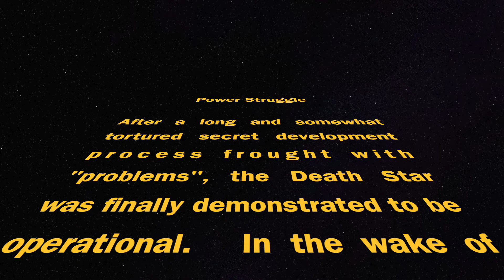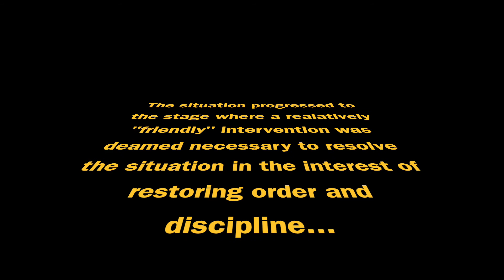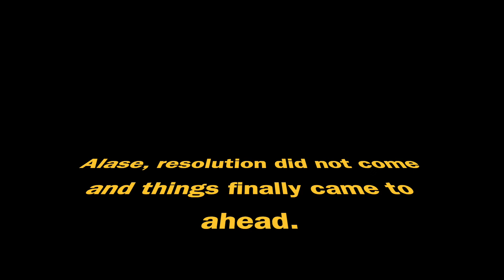Star Wars Power Struggle V2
Reviewed the previous one and was not happy with it, so I made and published this one.  Hopefully it will be better.